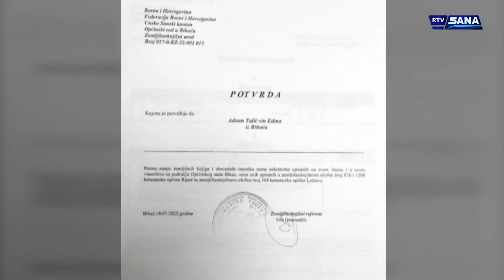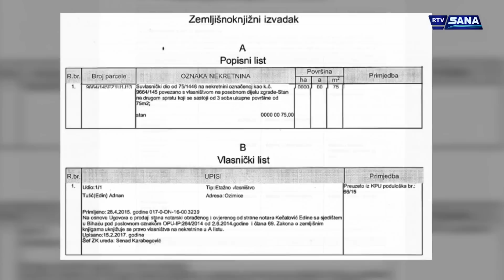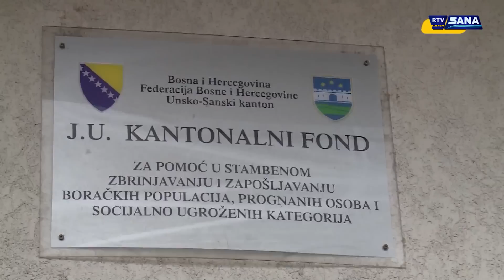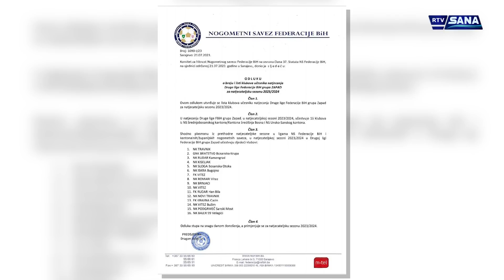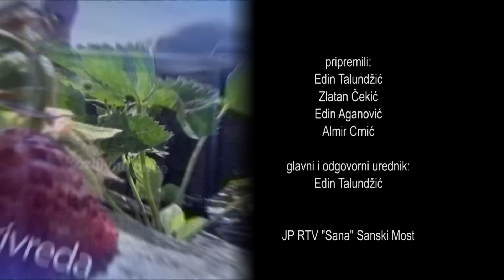Hronika Sana 27.7.2023.